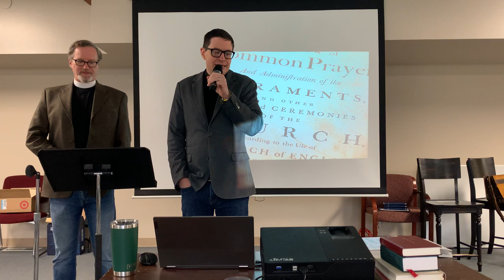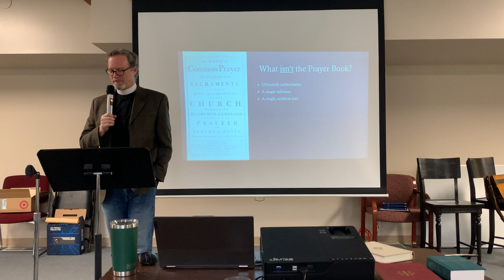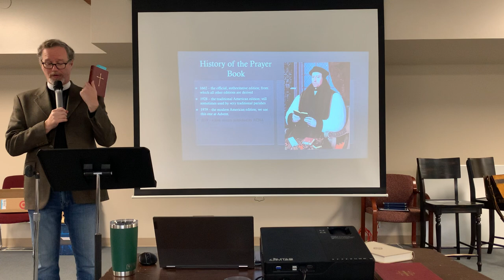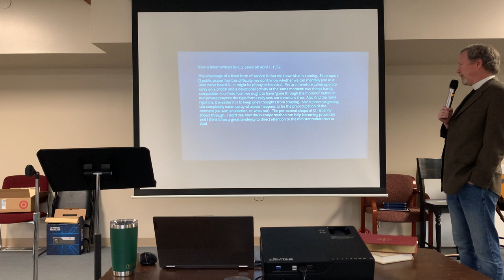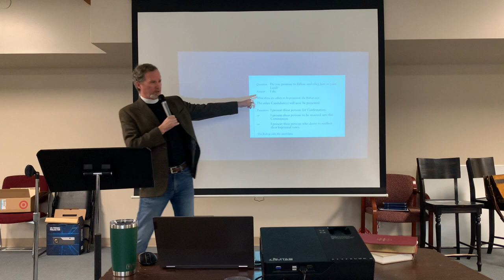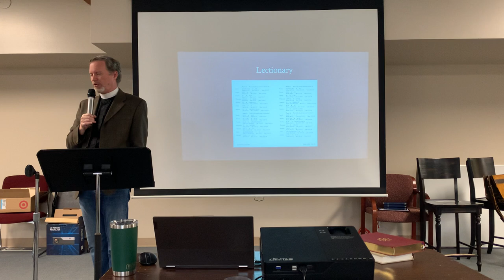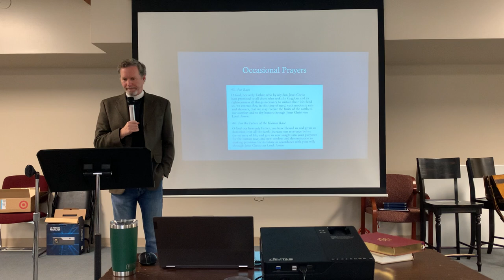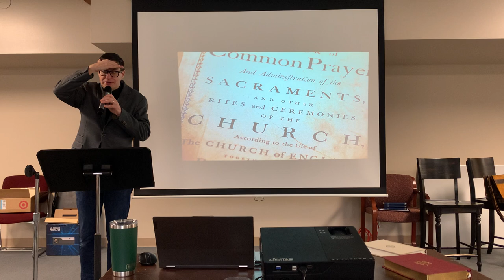The Book Of Common Prayer, Part 1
The Canterbury House Presents: The Book of Common Prayer

Deacon Rob and Deacon Jeremiah delve into a rich survey of the BPC. Deacon Rob will tour the historic and theological backdrop that inspired the creation of the BCP for Anglican worship. We'll also participate in the liturgy for Morning Prayer during our second session together.